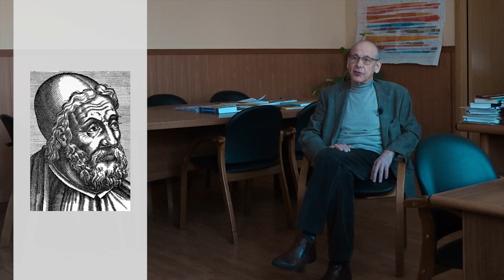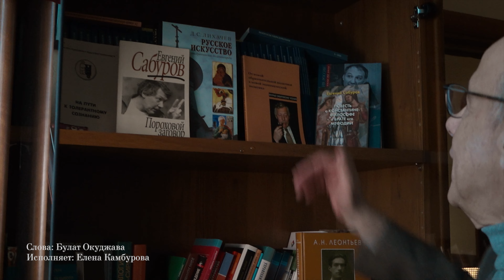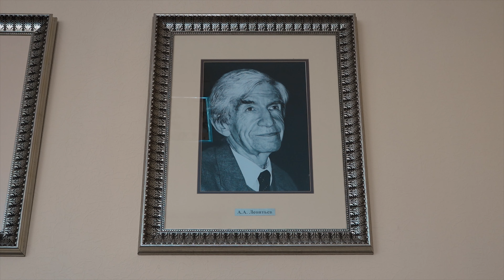Александр Асмолов | Mobilis in mobili | Смыслотека №7